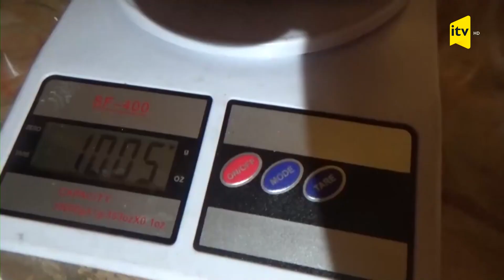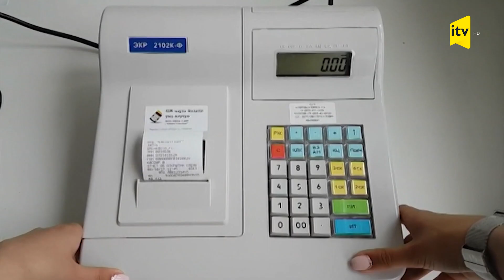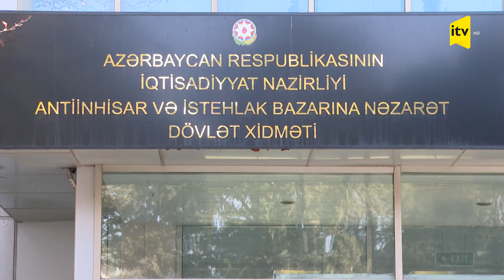Qanundan kənar - 21.06.2022